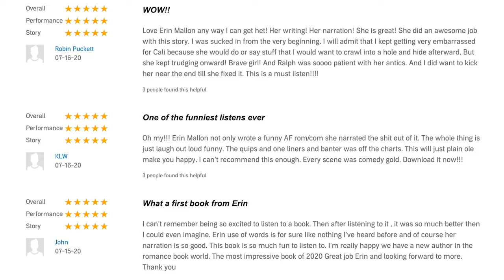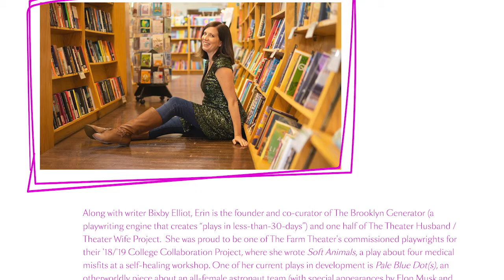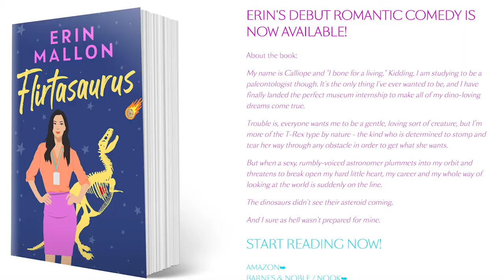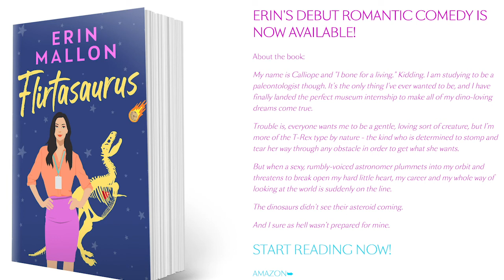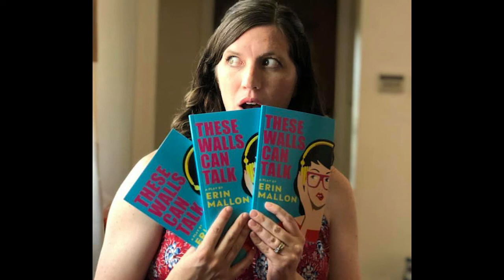Author and Narrator Erin Mallon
In this episode, Mike & Nick sit down with award-winning narrator & author Erin Mallon.  They discuss Erin's career, from how she got started in the theatre industry, how she got into voice-narration, her influences, and her latest book 'Flirtasaurus', which is available now wherever books are sold.